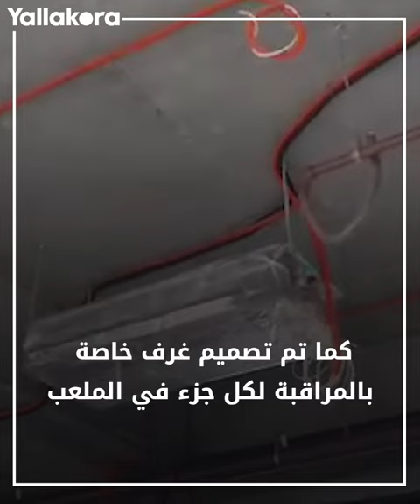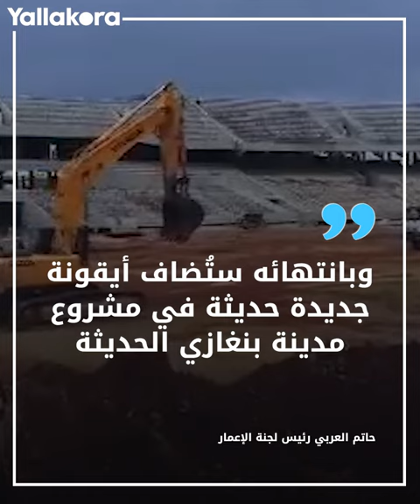أعمال تطوير ملعب بنغازي تصل مراحلها الأخيرة